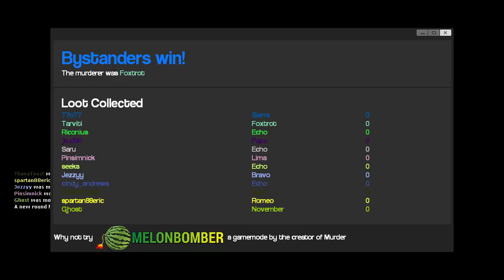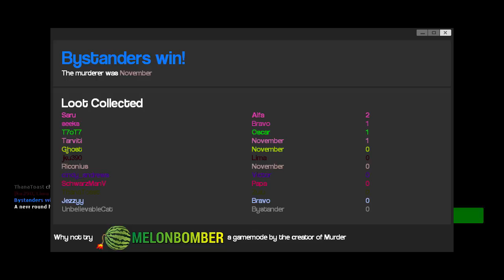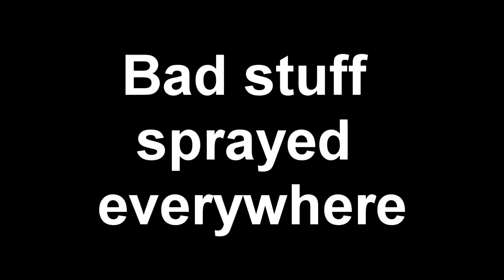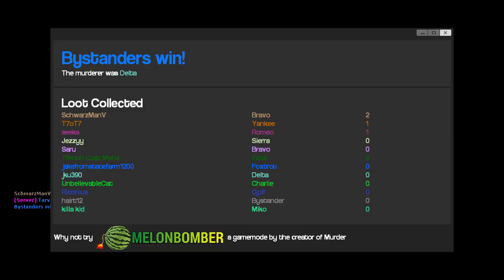GMod Murder - Playing with some randoms (part 2)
We jumped on a random Gmod server to play some games of murder with randoms.  Going to go ahead and apologize for anything inappropriate that the randoms may have said, or sprays (and any other visual) that may have gotten through that some may deem as "negative."

Game: Garry's Mod (Murder) (PC)
Commentator(s): jku390, Tarviti, and Riconius